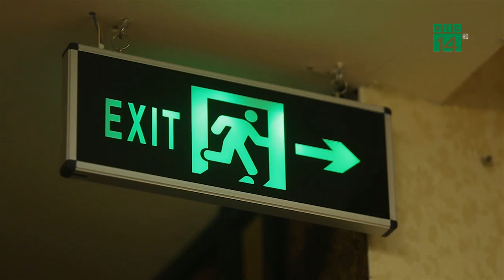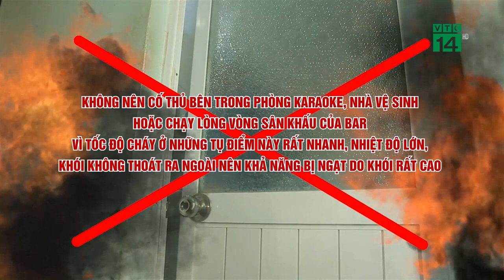Bản tin “Cùng toàn dân phòng chống cháy nổ” 24/03/2022| VTC14